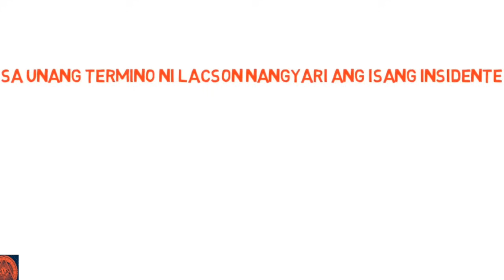Posibleng si ARSENIO LACSON ang tunay na ama ni IMEE MARCOS!!